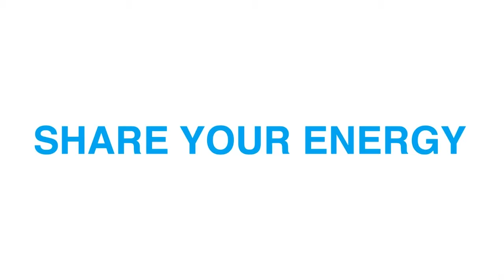FONDATION ENGIE partenaire du Musée de l'Homme : Alain Deloche, CHAINE DE L'ESPOIR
La Fondation ENGIE organisait le vendredi 4 décembre un évènement autour de Runa Kahn, la fondatrice et présidente de l'organisation Friendship.

La thématique de cette soirée était l'accès à l’énergie.

Une soirée organisée autour de la projection du film de Yann Arthus-Bertrand qu’il a réalisé pour la Fondation sur Friendship et le Bangladesh.

Cette manifestation s'est déroulée au Musée de L’homme, dont la Fondation ENGIE est l'un des mécènes fondateurs.

En 1998, le couple franco-bangladais Yves Marre et Runa Khan fonde l’ONG Friendship. Friendship apporte son appui aux communautés pauvres qui vivent dans les zones fluviales du Bangladesh.
Axées initialement sur la santé, l’éducation, la formation professionnelle et la gestion des risques naturels, les activités de Friendship se diversifient au fil des ans. Le recours à la micro finance permet notamment aux familles les plus pauvres de développer de nouvelles activités économiques génératrices de revenus.
Depuis 2010, Friendship soutient 4 projets d’électrification de villages situés le long du fleuve Brahmapoutre, dans le delta du Bengale au nord du Bangladesh.
En 2012, Runa Khan a reçu le prix de l’entrepreneur social de la Fondation Schwab.

La Fondation ENGIE, partenaire de l’ONG Friendship depuis 2011

Phase 1. Tester et valider des modèles techniques Innovants

La Fondation d’entreprise ENGIE a travaillé, avec l’ONG Friendship et avec le soutien technique des volontaires d’Energy Assistance, sur un projet pilote pour apporter l’électricité aux villages insulaires pauvres de la rivière Brahmapoutre. L’installation de micro-réseaux alimentés par des panneaux solaires a été reconnue comme la solution la plus appropriée, viable et abordable pour les habitants des chars (les îles de la rivière).

Phase 2. Fournir de l’électricité aux habitants des chars

Environ 500 panneaux solaires ont été vendus dans les zones les plus défavorisées ; un panneau profitant à plusieurs familles.

Aujourd’hui plus de 2 500 familles bénéficient de cette énergie.

• Installation de 3 200 micro-réseaux en 3 ans bénéficiant à environ 20 000 personnes à terme,
• Développement de 2 ateliers de maintenance.